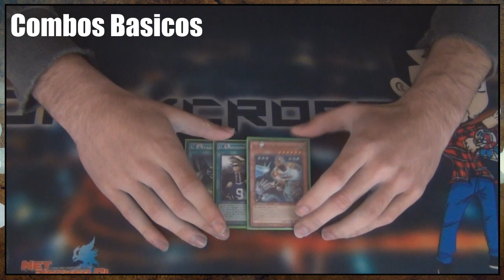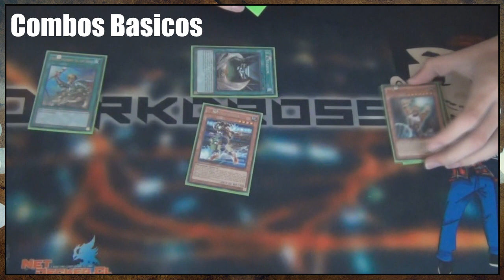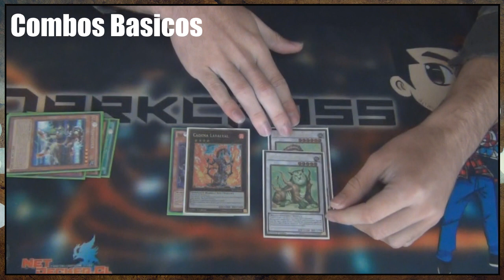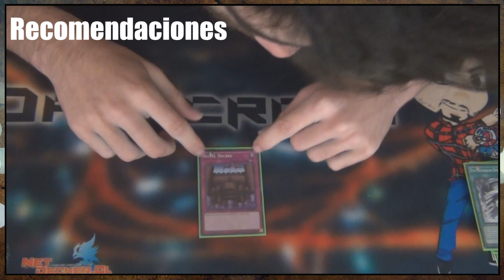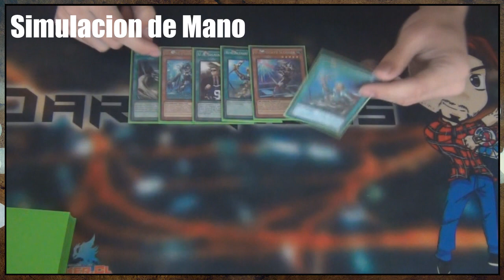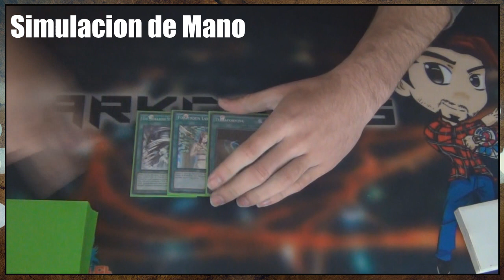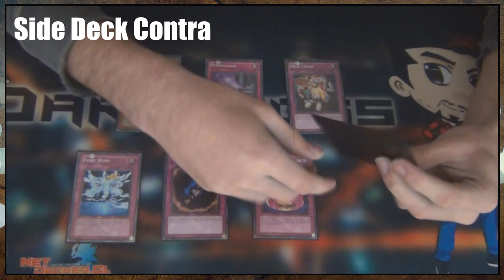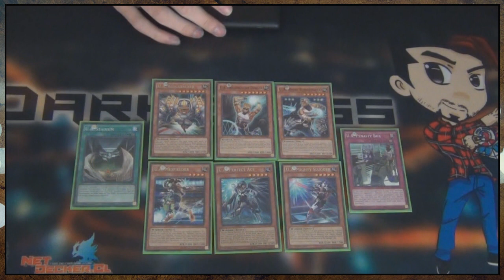Aprendiendo A Usar El - U.A. (Latin YGO)